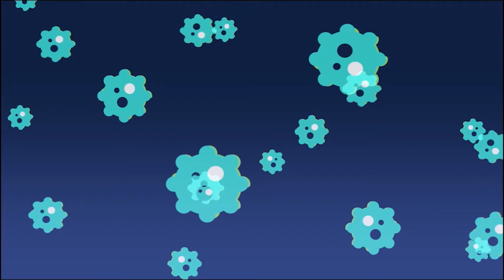Eu venci a Covid-19: História do Rogério Almeida